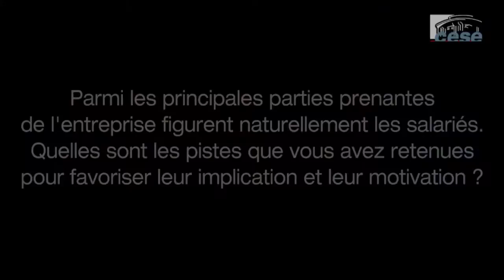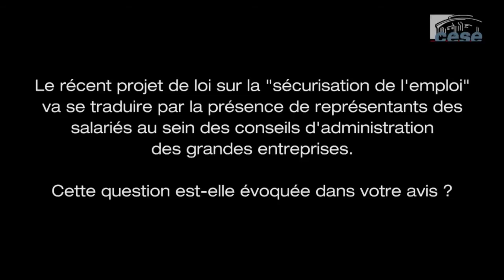Performance et gouvernance de l'entreprise - cese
La performance de l'entreprise doit s'appuyer sur une gouvernance conjuguant les intérêts de ses parties prenantes pour proposer une vision stratégique partagée et, en particulier, instaurer une confiance durable entre la direction de l'entreprise, ses salariés et ses actionnaires. L'avis envisage les conditions d'une meilleure association des salariés (information, pratiques participatives, actionnariat, présence dans les instances de décision) de même que le besoin de renforcement des fonds propres et le fonctionnement des instances de gouvernance, conditions de la performance de l'entreprise sur le long terme. Enfin, l'importance de la qualité des relations avec les parties prenantes externes à l'entreprise (territoire, environnement, sous-traitants, clients) est soulignée.